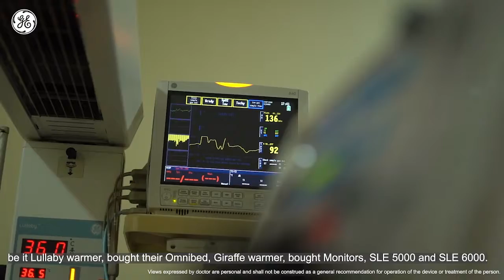World Prematurity Month 2021: Dr. Jethi explains how doctors are helping send healthy babies home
This World Prematurity Month, lets' create broader awareness as we explore the reliability of GE Healthcare Maternal and Infant Care solutions with Dr. Jethi Chandra.

"I trust premature babies with these machines given their high reliability. I have been able to save many babies, and even during follow-ups, their mental development - also known as Neurodevelopment - is really good." Dr. Jethi Shishir Chandra Neonatologist - Jethi Children's Hospital & Vaccination Centre

Watch and understand how doctors across cities & towns are sending healthy babies home.